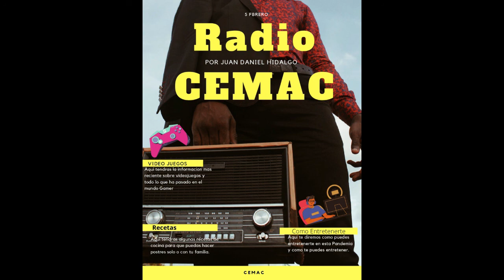Podcast "El güero" con Juan Daniel Hidalgo. Ep. 1 / RADIOCEMAC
En este Podcast se habla de gastronomía, videojuegos y formas de entretenerte en esta Pandemia en tanto a la gastronomía va a ser de postres para que los puedas puedas preparar solo o con alguien que vas a necesitar y no van a necesitar tanta azúcar y sobre los videojuegos como es un tema muy grande lo que hare será darte noticias sobre lo que las nuevas actualizaciones tendrán  y algunas armas que te recomendaciones para mejorar tus armas de warzone.

Capítulo 1 Formas de entretenerse.
En esta Pandemia es muy fácil aburrirse la mayoría de las personas juegan videojuegos además de que son entretenidos si tienes amigos que juegan también pueden jugar contigo por que una de las cosas más entretenidas de los videojuegos es jugar con amigos y por eso es tan popular otra forma de entretenerse es hacer ejercicio como yoga, bicicleta y muchas cosas mas si decides hacer ejercicio te recomiendo YouTube ya que hay puedes encontrar maneras de hacer ejercicio.